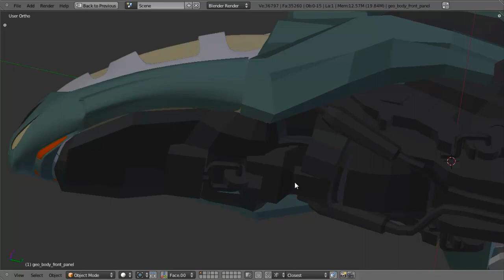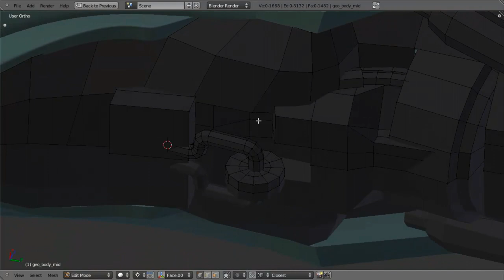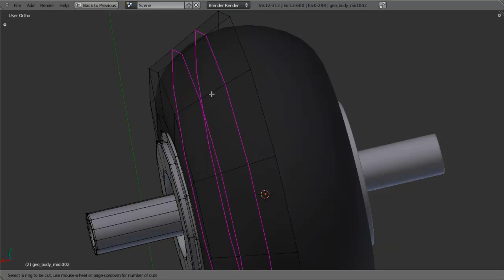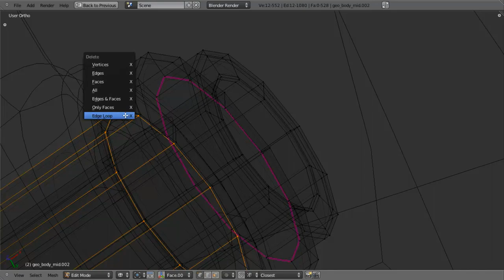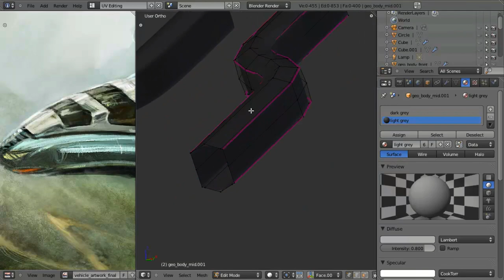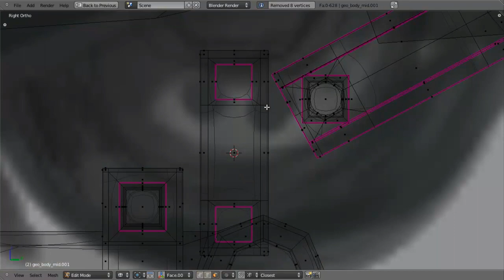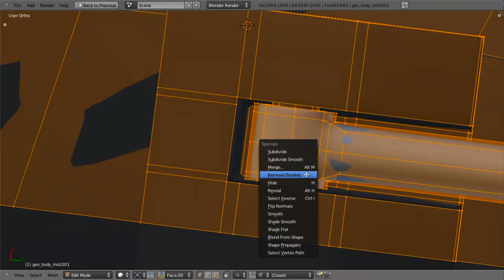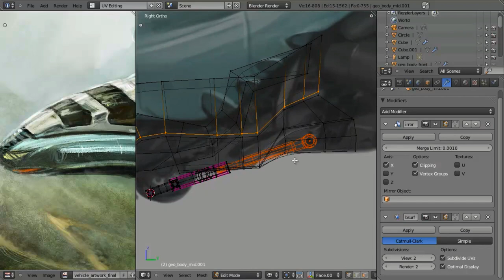CGC Classic: Modeling a Sci-fi Gyrocopter Pt. 9 (Blender 2.6)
In the 20 part tutorial series from Jonathan Williamson, learn how to model a complete sci-fi vehicle from scratch. Part 9 covers modeling details to the bottom of the gyrocopter.

This video is a part of CG Cookie's Classics, an archived collection of tutorials which we love and still want to share with the global Blender community, but have moved them off our site (CG Cookie) to make space for fresh new Blender training.

Check out all of our amazing content, livestreams, and instructor advice at the

All reference images and models are property of Cookie, Inc